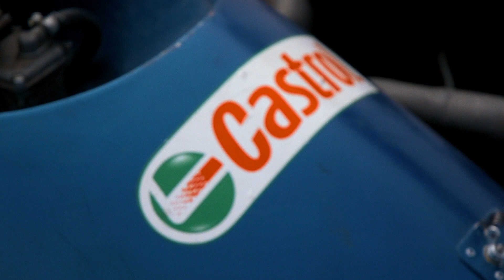Knutstorp RACEWAY!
Love Vlogging, Photography, Drones, Funny stuff and music

ADD ME :D

Cameras :Panasonic GH4, G7, Nikon D300, D80, Gopro Hero 4 Black edition